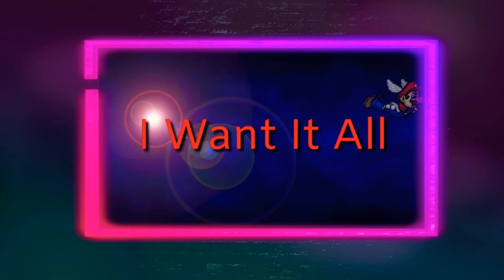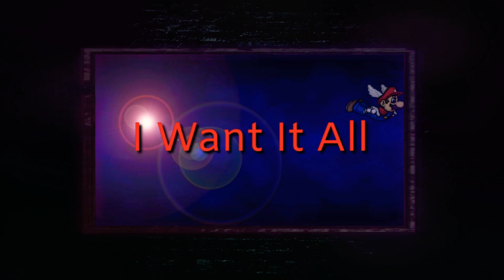I Want It All Nightcore by Madi J